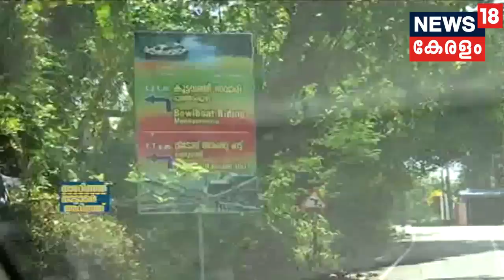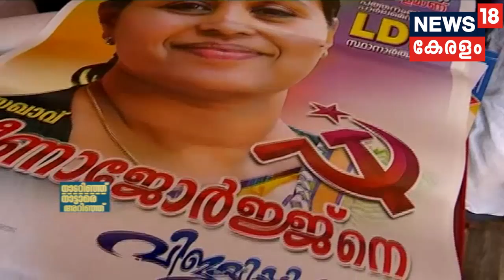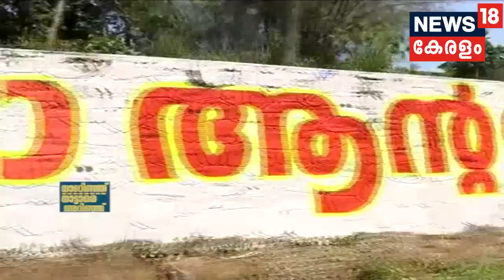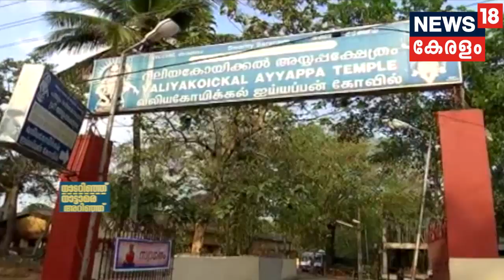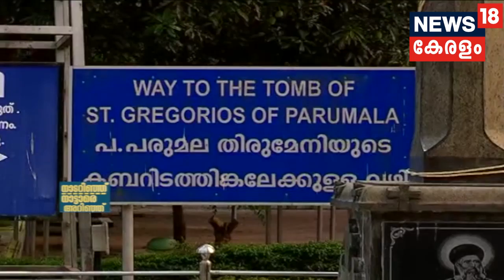നാട് അറിഞ്ഞ്...നാട്ടാരെ അറിഞ്ഞ്| A Pre-Poll Journey : Adavi, Pathanamthitta | Lok Sabha Polls 2019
Watch Nadarinju Nattare Arinju, a pre-poll journey through Kerala, meeting the people who will decide the future of the candidates in the forthcoming Lok Sabha Polls 201. This issue features Pathanamthitta.